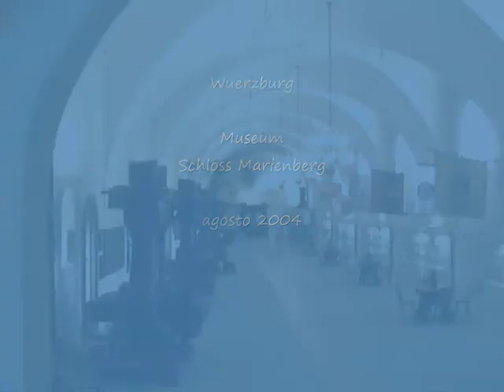Wuerzburg, Schloss Marienberg, das Museum - vintage 2004 65